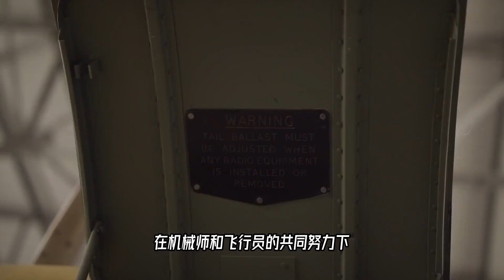二战最著名的战斗机，“喷火”不光打仗厉害，副业也干得有声有色【科学火箭叔】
本频道制作的所有视频都是为了向观众传递有趣的科普知识，绝对符合平台的使用政策。 二战最著名的战斗机，“喷火”不光打仗厉害，副业也干得有声有色